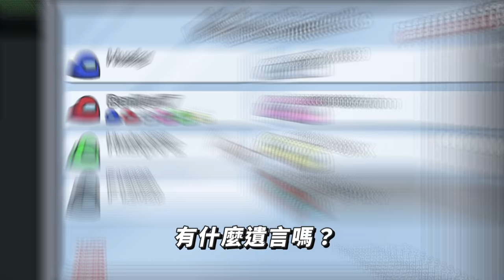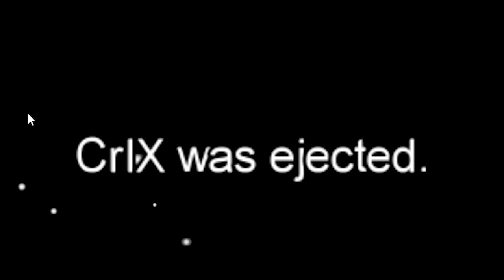平民撿到槍！智商200的全新玩法！殺手直接嚇到躲起來XDD｜Among Us搞笑精華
☑ 打 開 Y o u T u b e
☑ 看 到 這 部 影 片
∷ F a c e b o o k 粉 絲 專 頁

•  電 腦 配 備  •
I n t e l  I 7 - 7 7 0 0
G T X 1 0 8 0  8 G

•  剪 輯 軟 體  •
A d o b e  P h o t o s h o p
A d o b e  P r e m i e r e  P r o

•  錄 影 軟 體  •
N v i d i a  内 建 錄 影